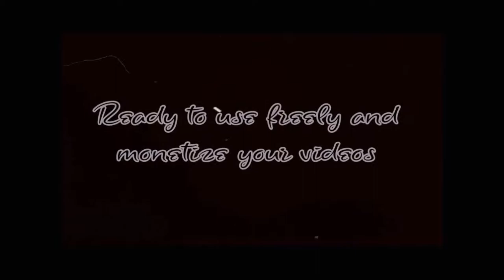Suspension Bridge and Timelapse - FCV -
Download totally free!

And monetize your videos